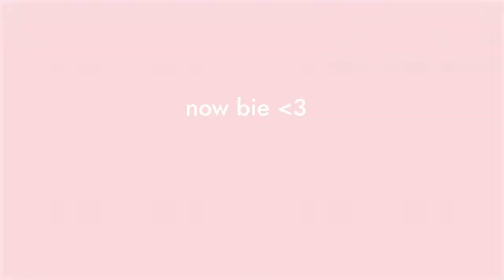getting a new tattoo in my birthday month | vlog 🍵💌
Hey everyone! 💌

Valntn, Peter Fenn, Tray Haggerty